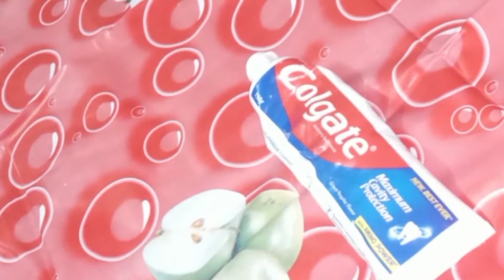Neck on darkness remove at home fast treatment & useful 😮